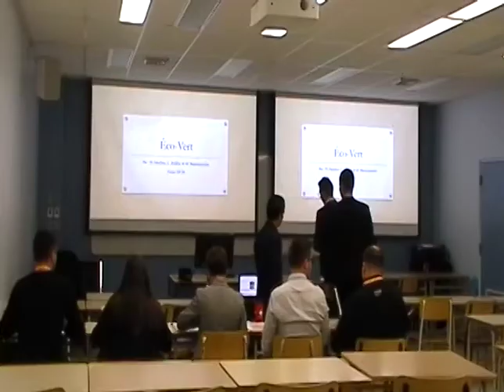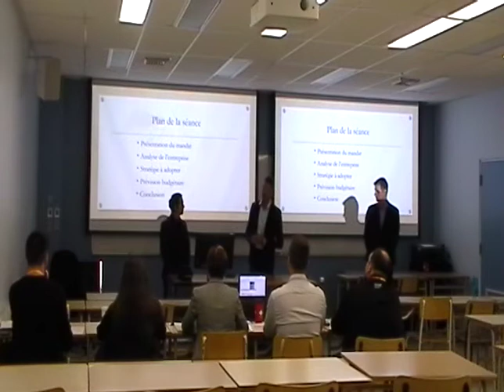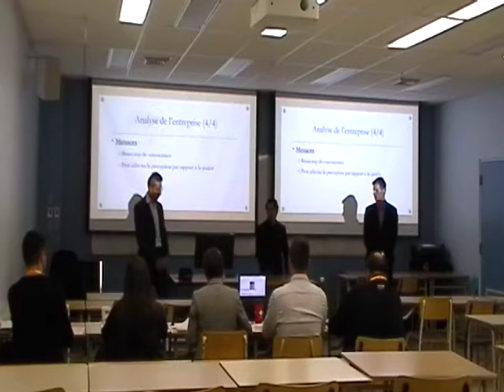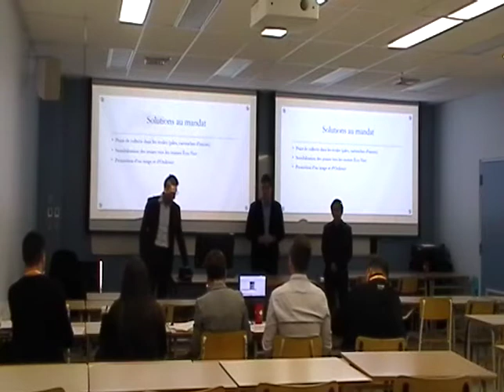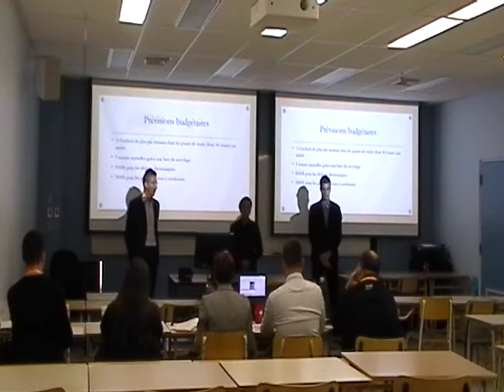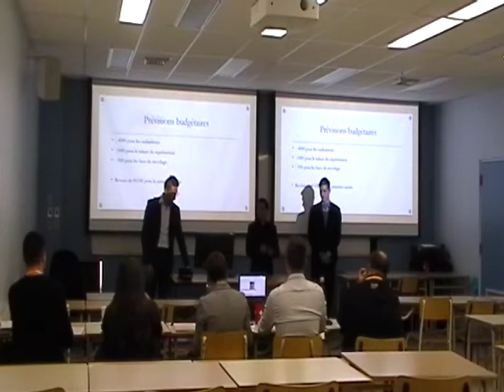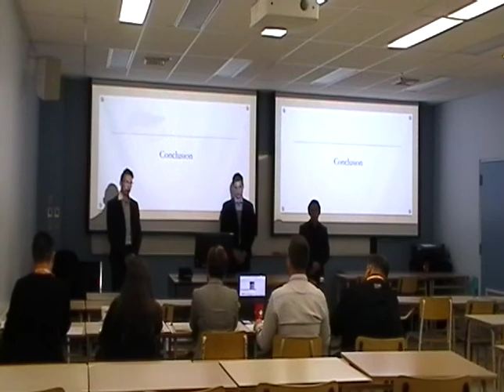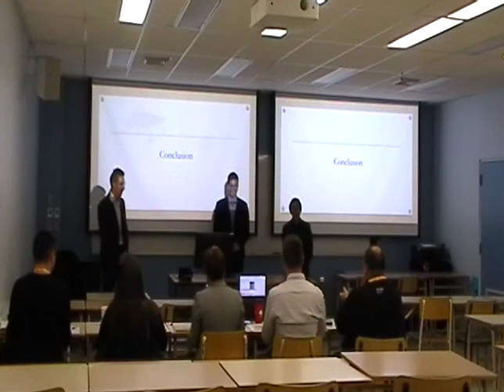PLR2019 - ENTR2 - E9